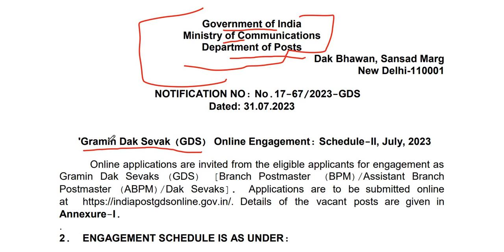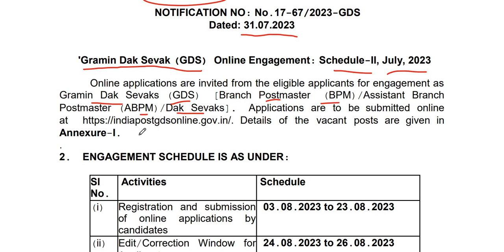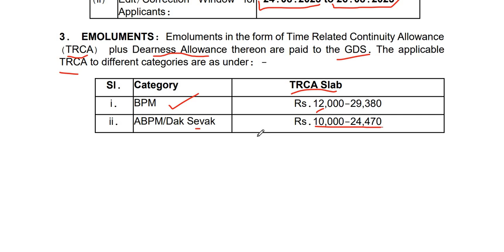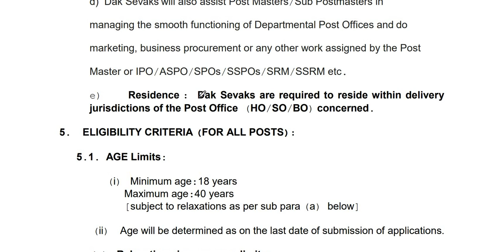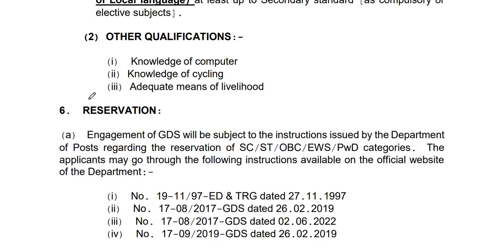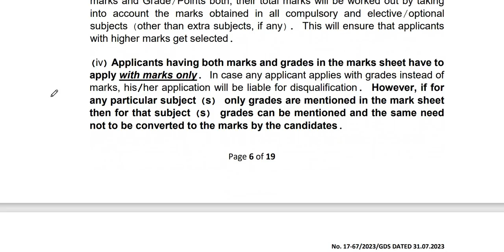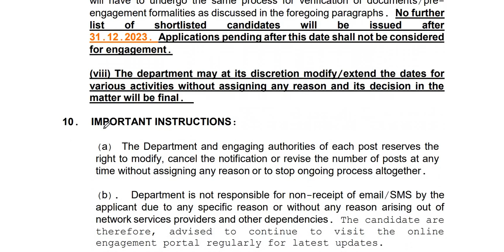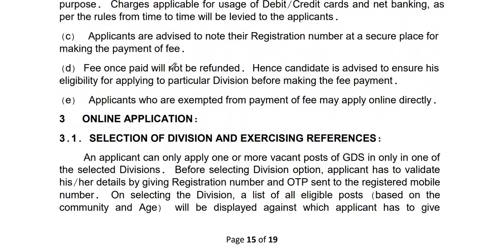PUNJAB GRAMEEN DAK SEWAK RECRUITMENT 2023 | INDIAPOST GDS RECRUITMENT | GDS RECRUITMENT ONLINE FORM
LINK TO CHECK GDS RECRUITMENT ONLINE FORM -